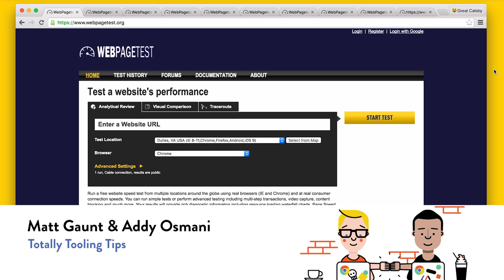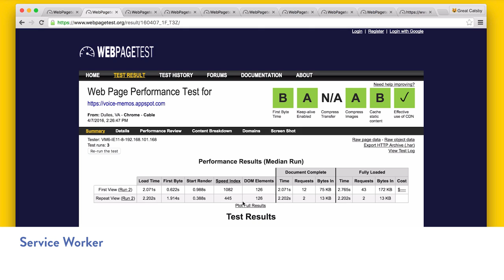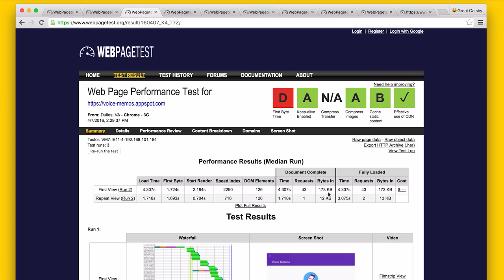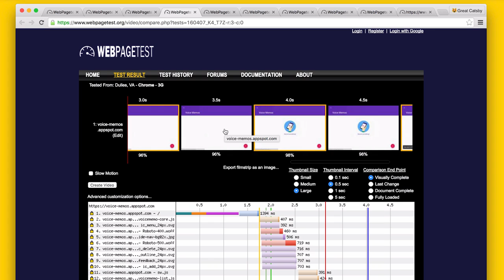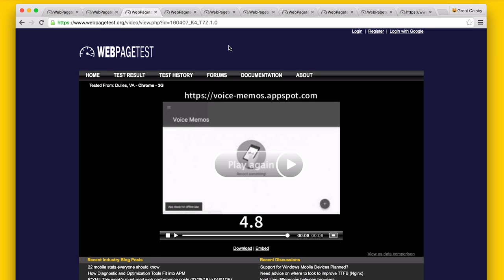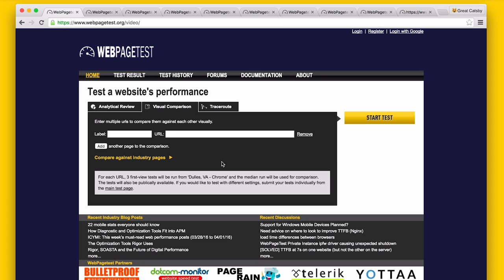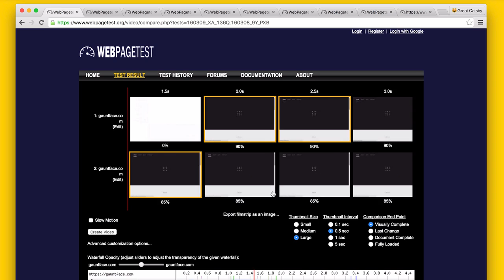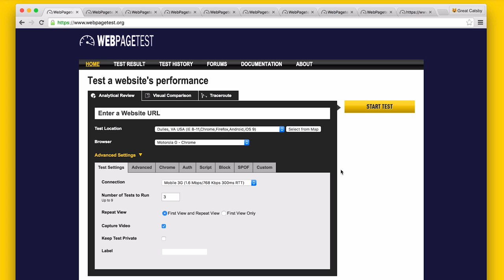Web Page Test, Totally Tooling Tips (S3 Mini Tip #3)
Web Page Test is a web page that helps you test your web pages - use it!

What is first meaningful paint?